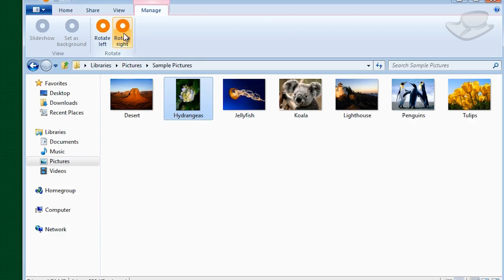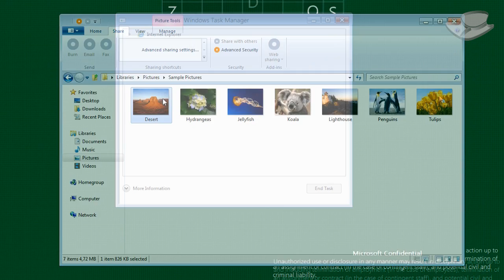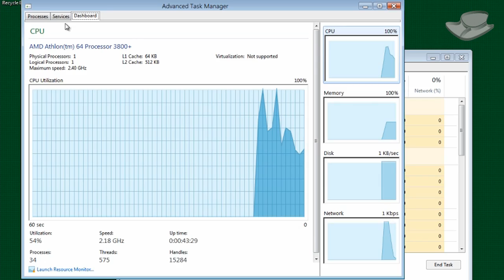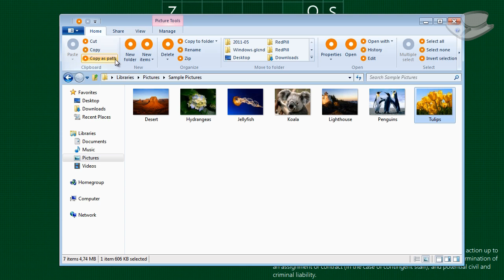Videoanálise - Windows 8 Milestone 3 - Baixaki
Testamos o Windows 8 Milestone 1 (build 7955), e agora é possível ter uma ideia melhor de todas as novidades que a Microsoft está preparando para seu principal produto. Confira o que achamos.

:: Tecmundo.com.br
:: Baixaki.com.br